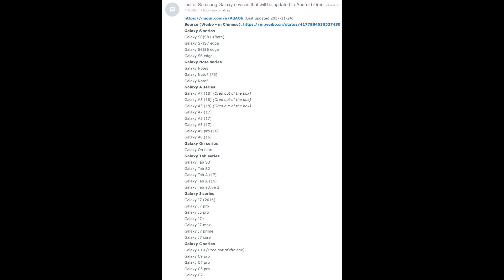Galaxy Note 8 Android 8.0 Oreo UPDATE | Google Home Mini $29 Until 2018 | OnePlus 5 Oreo Beta Update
List of Samsung Galaxy devices that will be updated to Android Oreo | Google Home Mini $29 Until 2018 | OnePlus 5 Android Oreo Beta

List of Samsung Galaxy devices that will be updated to Android Oreo